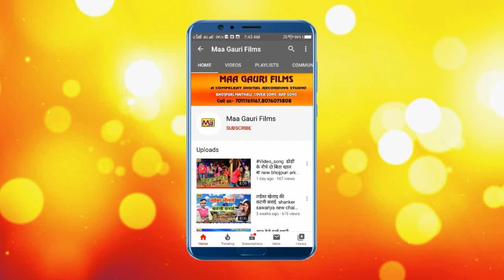bol bol ho kawariya bol bam dhirender premi new bil bam song 2020|| bol bam dj song 2020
MAA GAURI FILMS IS NEW BRAND MUSIC COMPANY
◆Title :
◆ Song :  bol bol ho
◆ Singer : dhirender premi
◆ Lyrics :kishor nirmohi

◆ Company/ Label :- MAA GAURI FILMS

 call & Whatsapp

:-Bhojpuri Video Song New 2020
© All Copyrights Reserved To MAA GAURI FILMS